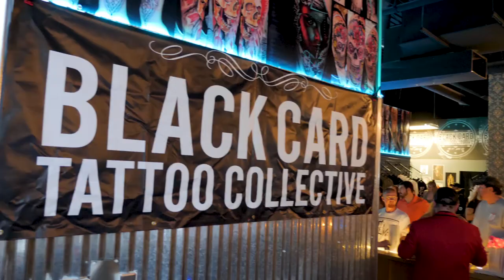Black Card Tattoo Collective Grand Opening | Kansas City, MO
Congratulation to Russell James for opening up Kansas City's first Luxury Tattoo Collective. Check out what went down at the grand opening party!

Black Card Tattoo Collective
8640 N Dixson Ave, Kansas City, Missouri 64153